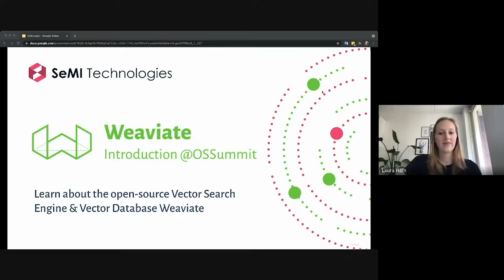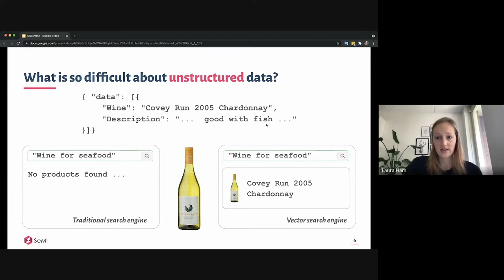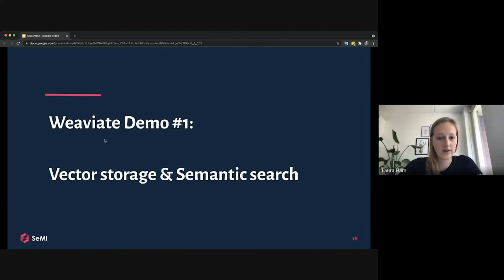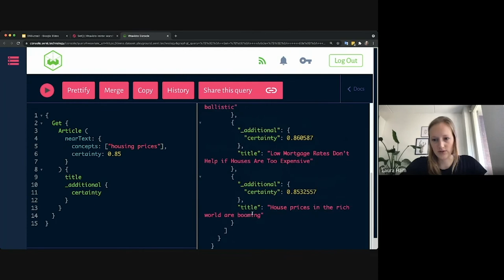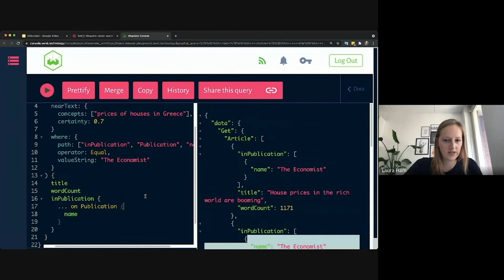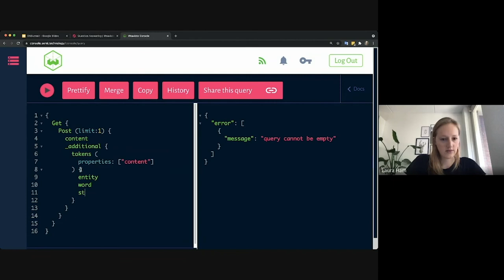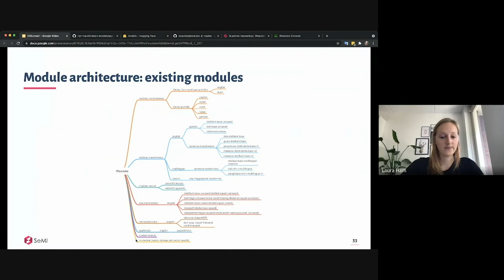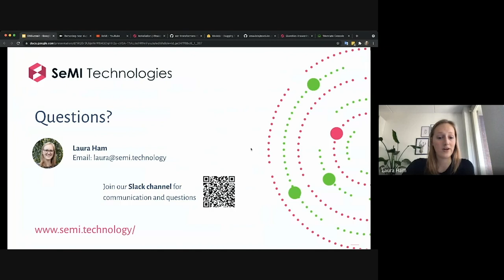AI-powered Vector Search Engine Weaviate - Laura Ham, SeMI Technologies